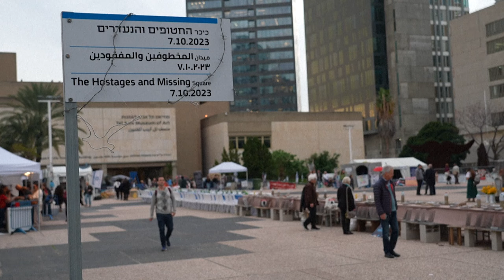Hamas-Gesundheitsministerium: Mehr als 30.000 Tote seit Beginn des Gaza-Krieges | AFP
Im Gazastreifen sind seit Beginn des Krieges zwischen Israel und der radikalislamischen Hamas nach Angaben des örtlichen Gesundheitsministeriums mehr als 30.000 Palästinenser getötet worden.